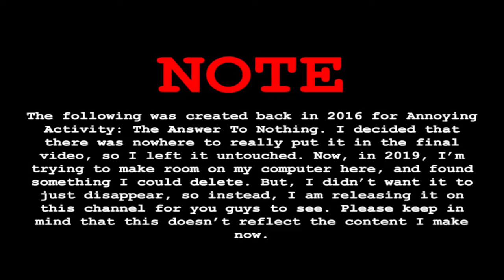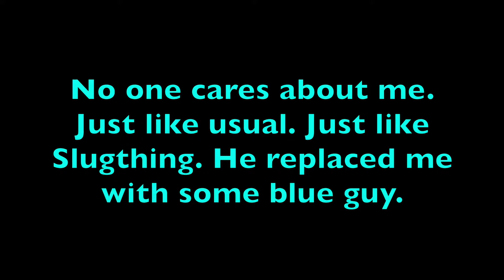Annoying Activity: The Answer to Nothing - Deleted Vilosigator Scene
A video uploaded to clear up some space. Also, because it was already edited, what was the point of not uploading it? I have some other finished videos, so look out for me uploading some random finished stuff.